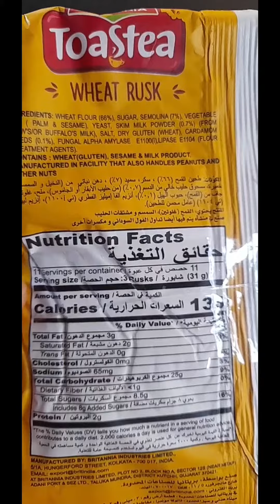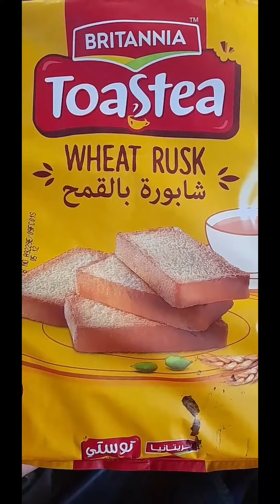BRITTANIA TOASTEA' WHEAT RUSK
BRITTANIA TOASTEA' WHEAT RUSK @pinoytvadventure